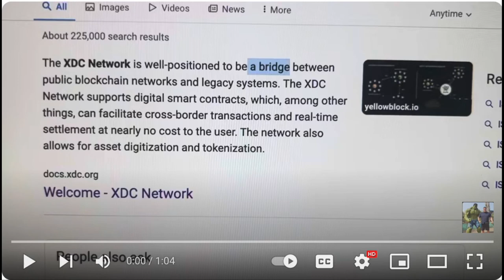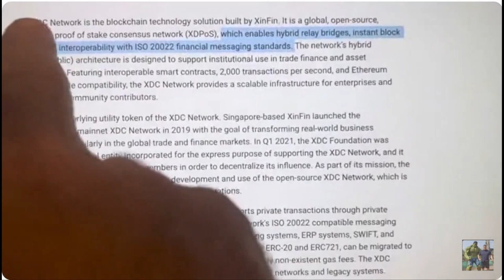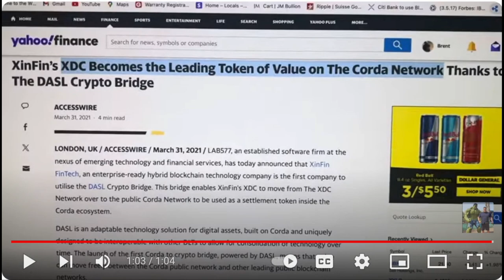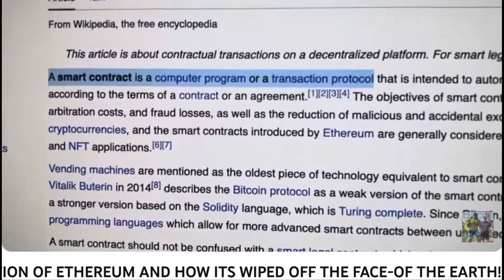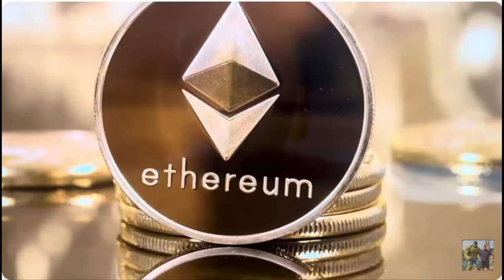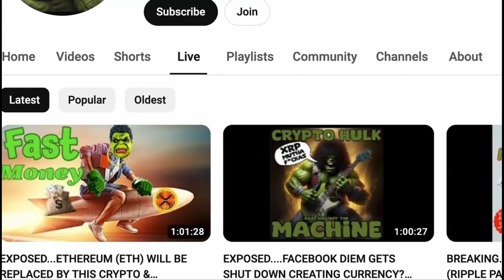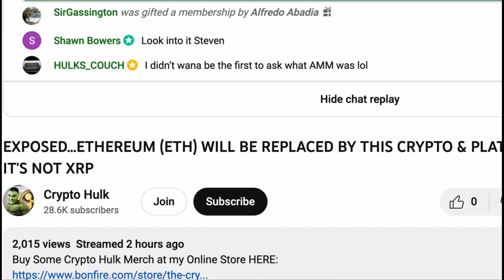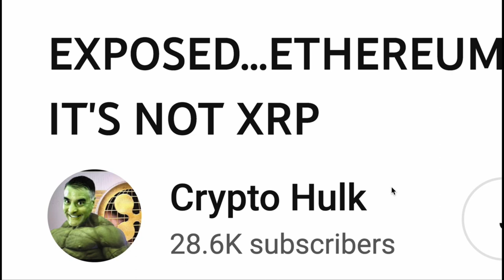XDC IS THE REAL ETHEREUM KILLER! CRYPTOHULK IS RIGHT!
CryptoHulk now says XDC is the REAL Ethereum Killer! WELCOME TO THE XDC TRAIN CRYPTOHULK! 😎👍
XDC will kill Ethereum! XDC is the REAL Ethereum Killer! 😎👍
Video references: